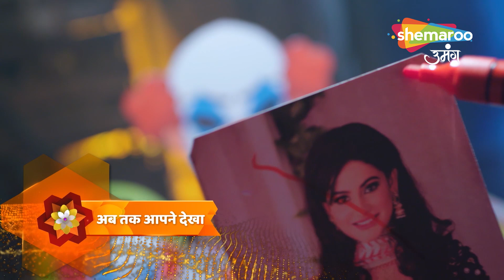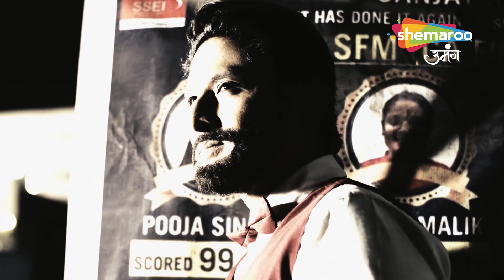Kismat Ki Lakiron Se Hindi Drama Show | Full Episode | Kirti Ki Godd Bharai | Ep 102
Shraddha and Keerti, two sisters with contrasting personalities, face various ups and downs in their lives as fate plays a major role in their destinies. Set in Kanpur, the sisters come from a humble family with supportive parents. aShraddha's wedding is fixed with Varun, a young man from an affluent joint family in Kanpur. Varun, however, falls for the younger and more attractive Keerti. On the wedding day, Varun secretly arranges for goons to stall Shraddha while she returns from the saloon. As a result, to save face, Shraddha's parents get Keerti married to Varun. Once Shraddha returns, the families feel duty bound and get her married to Varun's cousin Abhay. The new couples embark on their marital lives - Keerti as a spoilt wife who does not conform to the rules of the household and Shraddha as the dutiful wife and daughter-in-law who is in an awkward marriage with the earnest yet jobless Abhay. Several misunderstandings and arguments later, Abhay and Shraddha form a strong bond both standing up for each other and eventually falling in love. Meanwhile, everyone in the family becomes aware of Keerti's dishonest and rude ways.